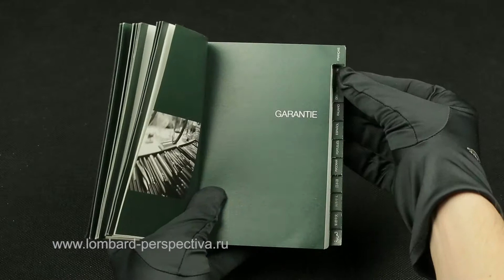часы AUDEMARS PIGUET ROYAL OAK OFFSHORE CHRONOGRAPH 44MM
часы, AUDEMARS, PIGUET ROYAL OAK OFFSHORE  CHRONOGRAPH 44MM. Купить в ломбарде ПЕРСПЕКТИВА